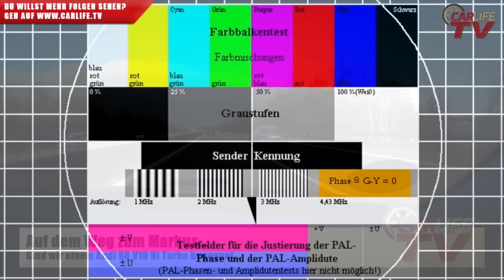2017 Audi R8 V10 Bi Turbo - Autobahn Vollgas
Gesichtet 2017: Audi R8 V10 Biturbo - was geht ab? Kennzeichen Ingolstadt - was hat Audi da wieder geiles zusammengebaut? Der Audi R8 V10 Twin Turbo zog an uns Vorbei wie nichts (Kameraauto Golf 4 TDi auf fast 200Ps gechippt)

Weiß jemand was zu dem Auto? Habe einen Bi Turbo R8 noch nie gesehen. War sehr laut und sehr schnell. Baut ABT vielleicht einen Audi R8 V10 Bi Turbo? Was meint ihr wie viel kmh der Audi packt?

Willkommen bei Race & Fun TV - dem Youtubechannel
für Car Passion, Motorsport und Tutorials rund um das Thema Automobil.